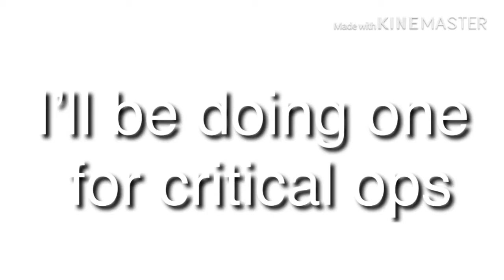PUBGM(TDM) but w/John Wick music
I know I am pretty bad at the game, but hey I should be uploading more often I hope you all don’t mind the kinemaster watermark it’s because I am now on IOS and it pretty difficult to upload videos.
I don’t have WiFi at the moment, I hope to get it soon but I am using my data for the being. New videos coming sooner than u expect look out for them 🙃